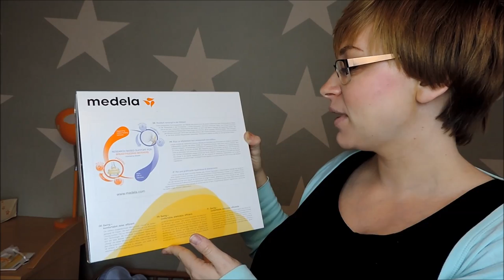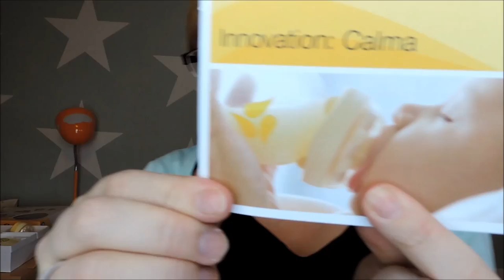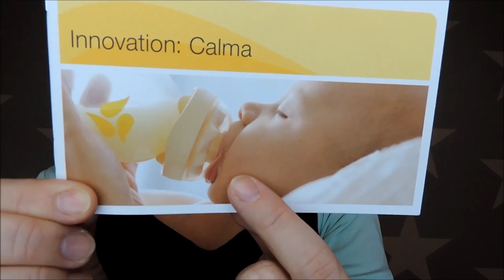Schwangerschaftsupdate | 33. SSW | Stillvorbereitungen | Milchpumpe Medela Swing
In meinem Schwangerschaftsupdate zu meiner 33. SSW möchte ich euch meine Milchpumpe die Medela Swing vorstellen.

Wenn ihr uns etwas zuschicken möchtet, dann bitte an diese Adresse:

Julia Ressel
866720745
Packstation 113
02906 Niesky